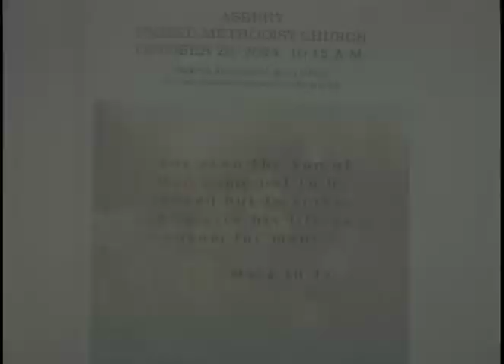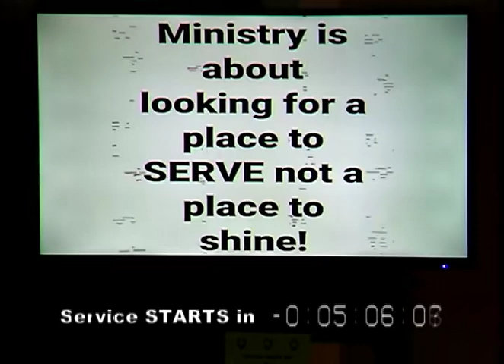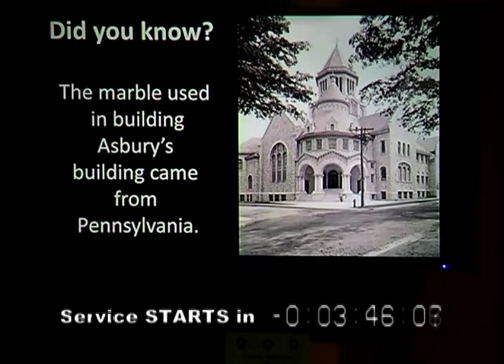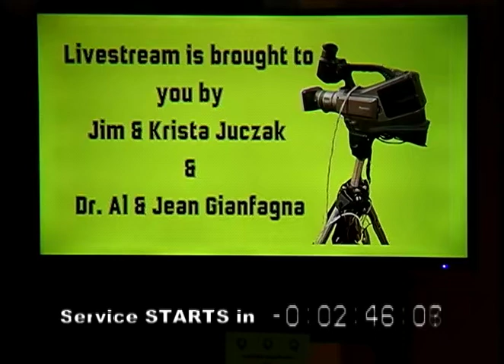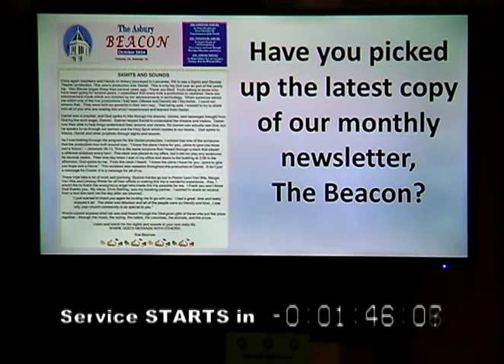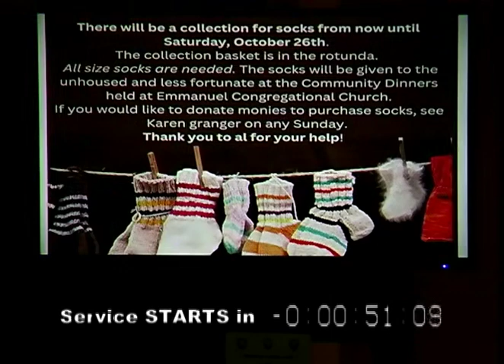AsbSrv2024y10m20 -ACTIVITIES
327 Franklin Street
Watertown, New York 13601
Licence Music CCLI # 1653199
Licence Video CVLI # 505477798